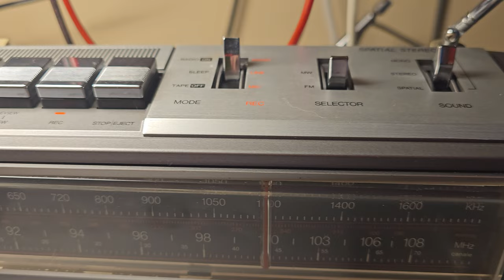Hurriganes: Roadrunner. Spatial stereo edition.